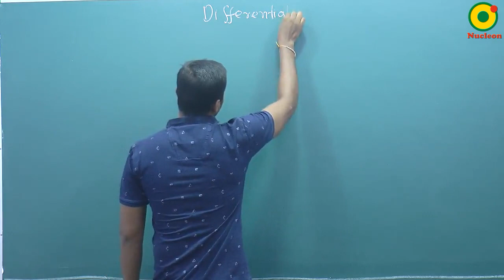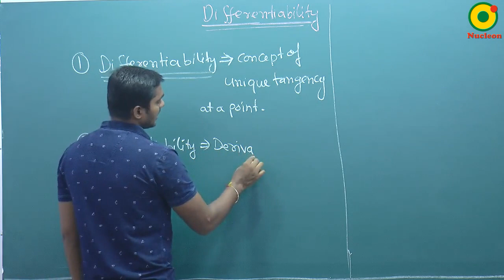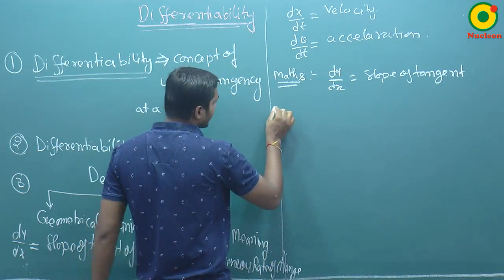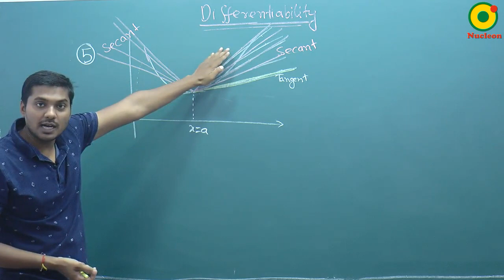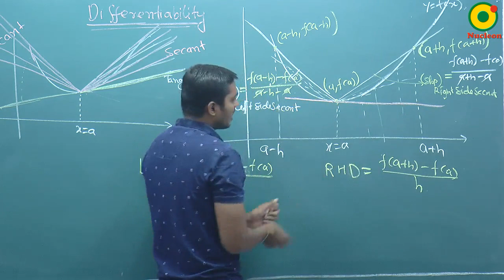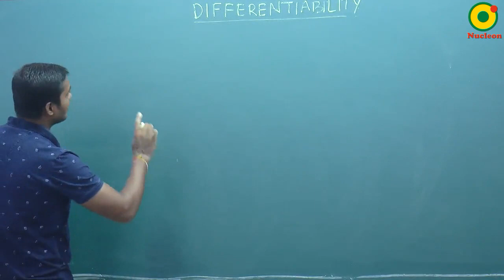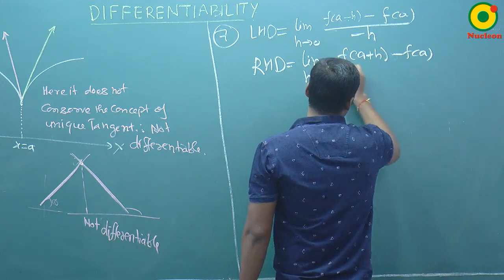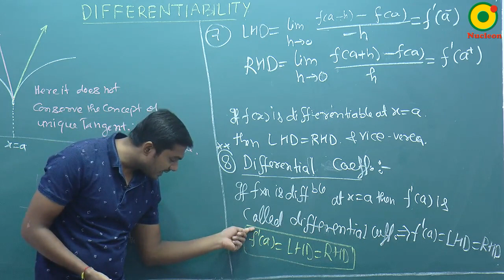Differentiability- 01(A) By SKY Sir M.Sc. IIT Kanpur @ NUCLEON IIT JEE MATHEMATICS KOTA